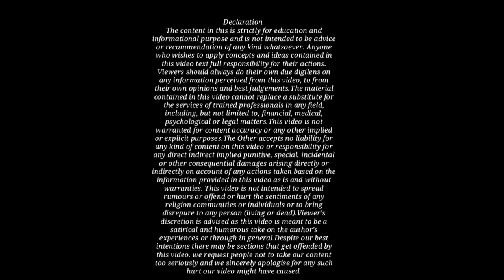आपकी गाड़ी से गलती से एक्सीडेंट हो जाए तब क्या करें!What to do if your car has an accident!By Kkrm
आपकी गाड़ी से गलती से एक्सीडेंट हो जाए तब क्या करें!What to do if your car has an accident!By Kanoon ki Roshni Mein!Legal Soldier!Kkrm Shorts